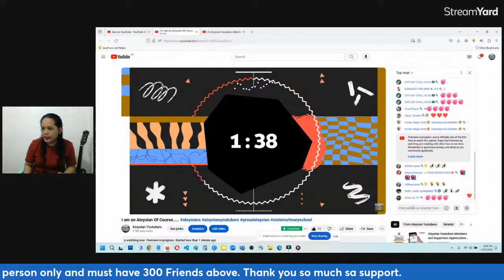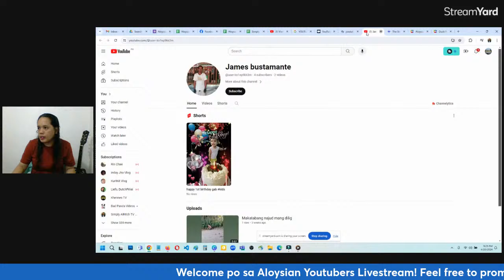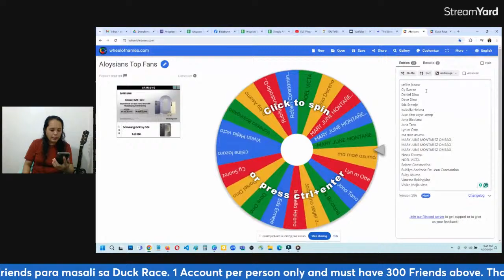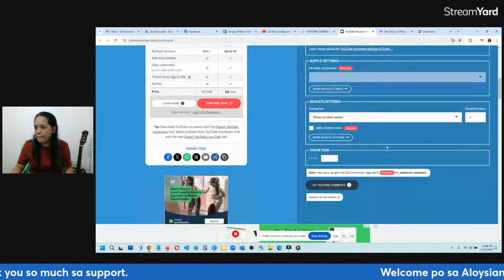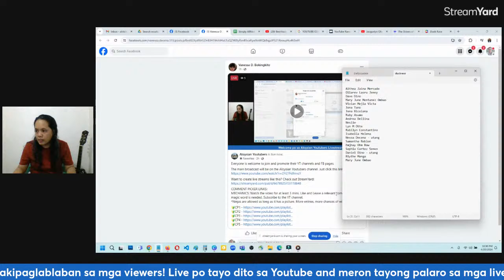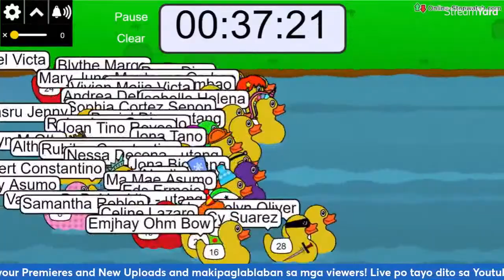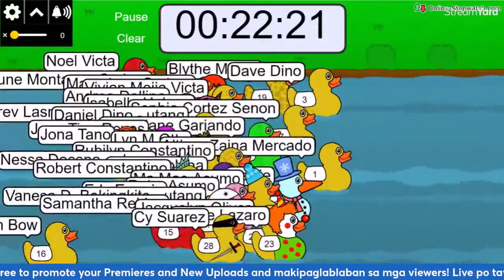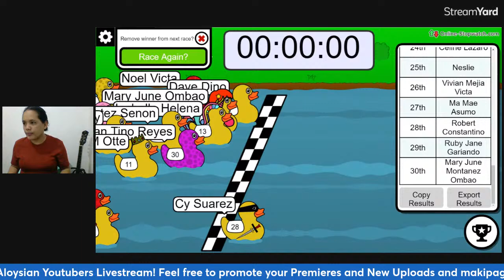Aloysian Youtubers Members and Supporters Appreciation Day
Everyone is welcome to join and promote their YT channels and FB pages.

COMMENT PICKER LINKS:
MECHANICS: Watch the video for at least 3 mins. Like and Leave a relevant comment. No magic word is needed.
*Ninjas are allowed as long as it has a picture. More entries, more chances of winning.